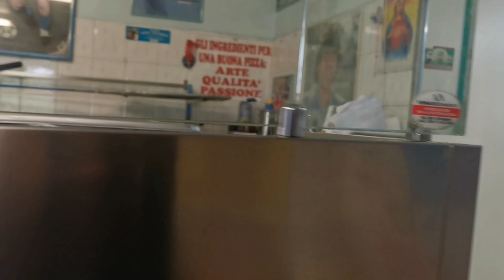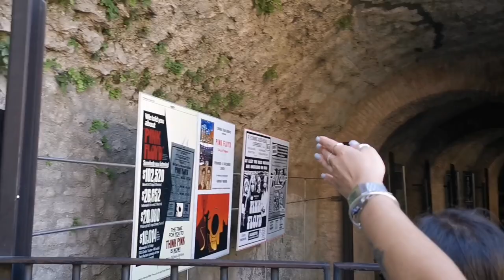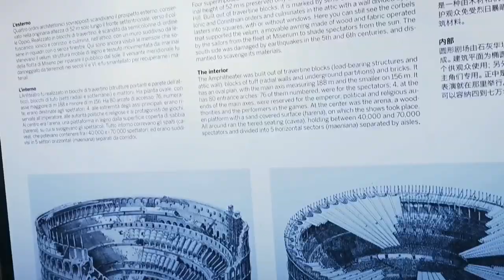Italya 2022 Napoli ve Roma